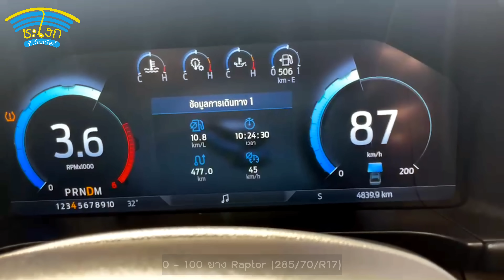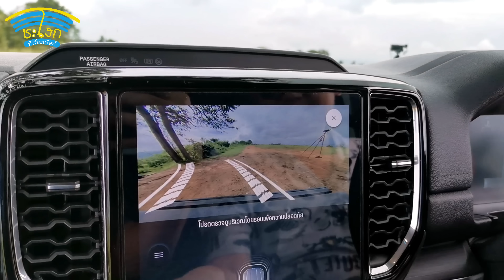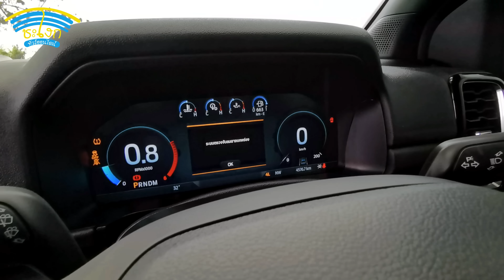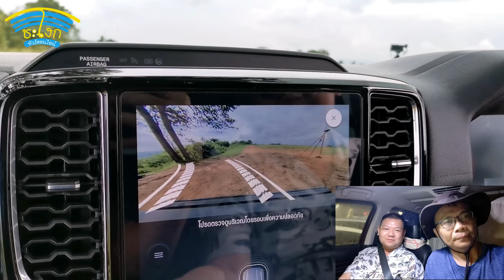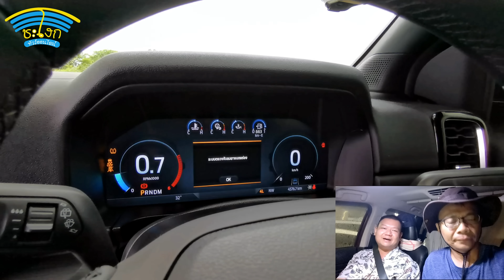วิจารณ์ Ford Next-Gen Everest 2022 รถครอบครัวสวยหรู ถ้าจะลุยอาจต้องแต่งเพิ่ม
รีวิว Ford Next-Gen Everest 2022 รถครอบครัวสวยหรู ถ้าจะลุยต้องแต่งเพิ่ม